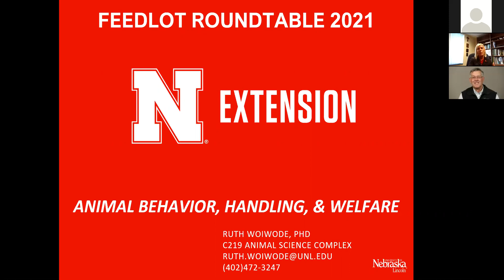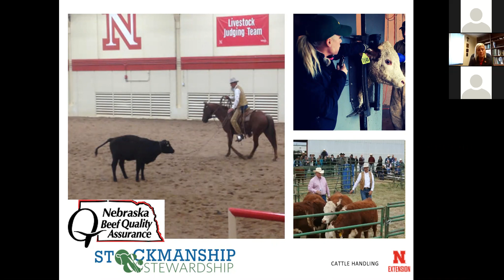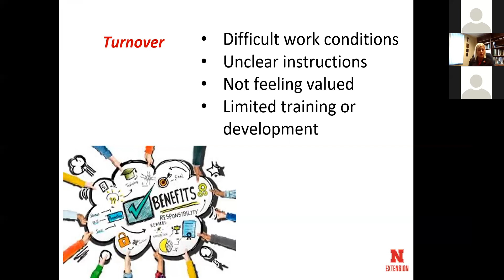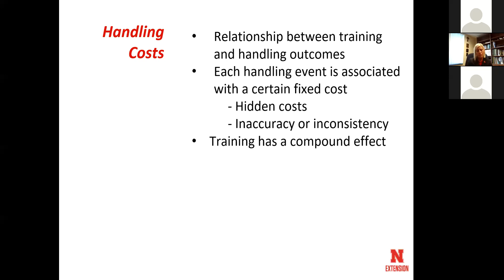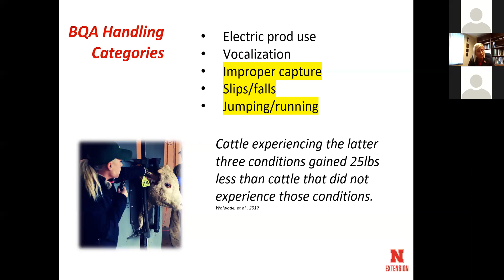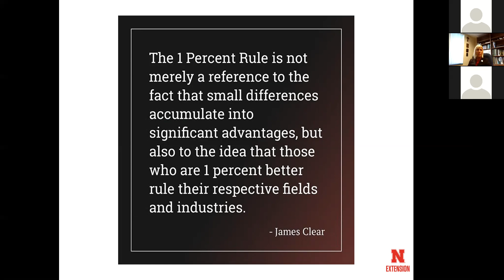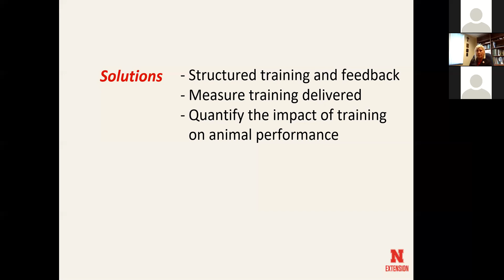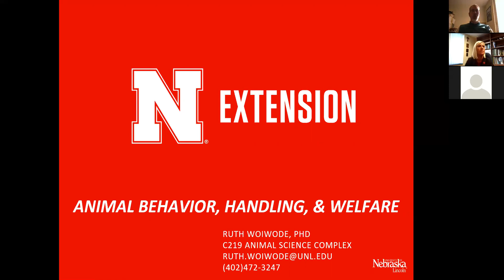2021 Feedlot Roundtable: Animal Handling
Dr. Ruth Woiwode, Assistant Professor of Animal Behavior and Well-being, discusses the hidden costs of cattle handling. Identifying sources of variability, providing training designed to reduce variability, and focusing on small details are part of a practical approach to improving cattle handling practices and preparing for future U.S. Cattle Industry Feedlot Audits.